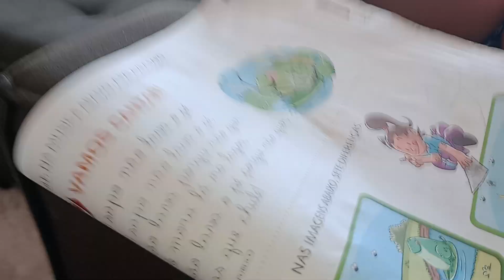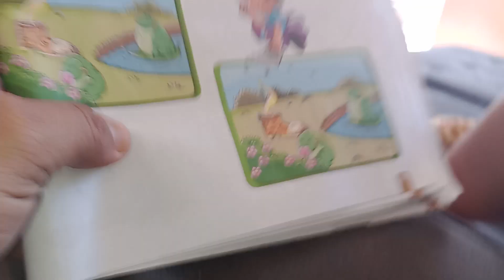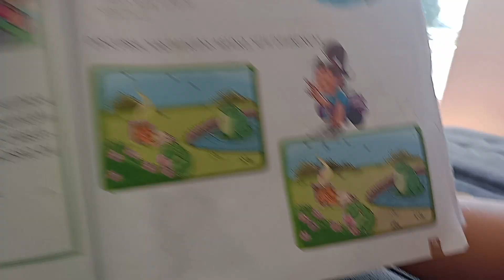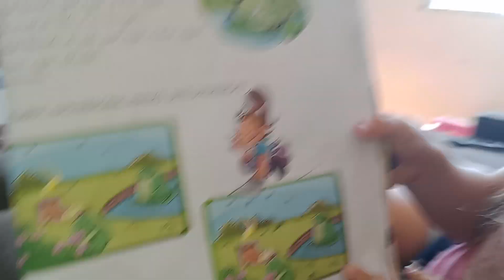Sophia kids brincando com um jogo de 7 erros.